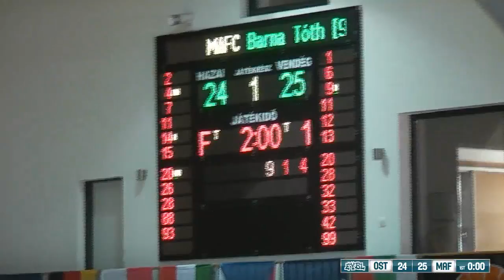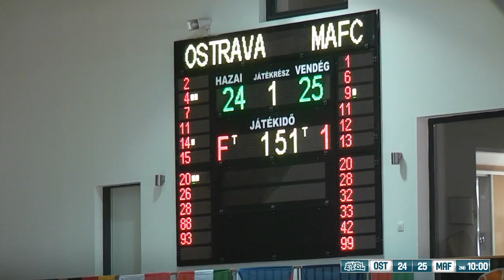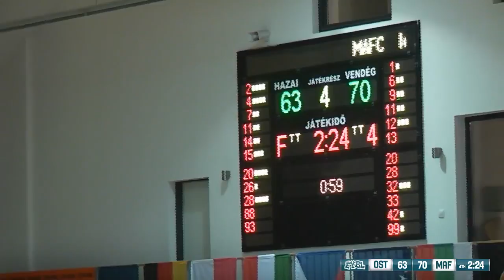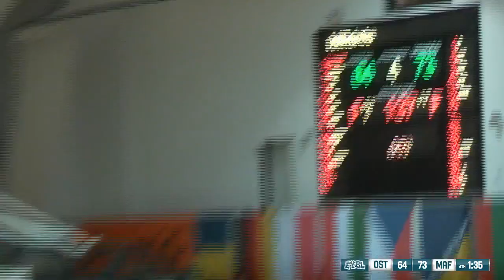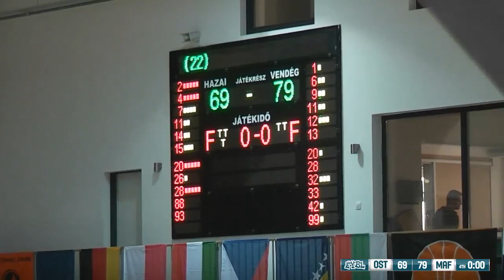BK NH Ostrava (CZE) - MAFC Budapest (HUN)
DURING THE BREAKS, THERE IS NO SOUND because of copyrigths (Music)

EYBL CE U16 Group B Stage II - Budapest, Hungary - 06/10 February, 2019

This manually controlled LIVE stream features CAMUGO® TV Graphics System.